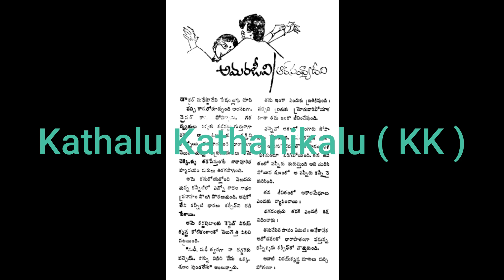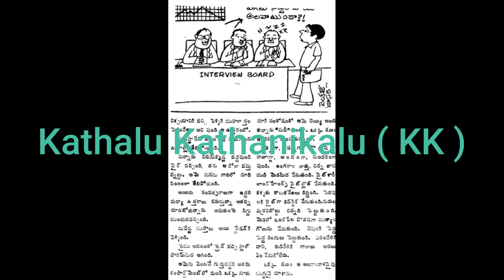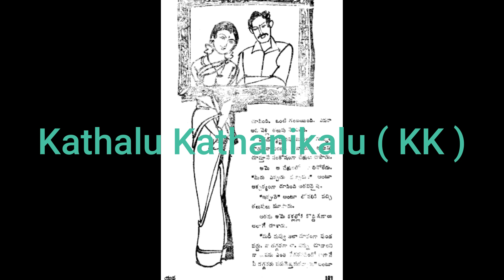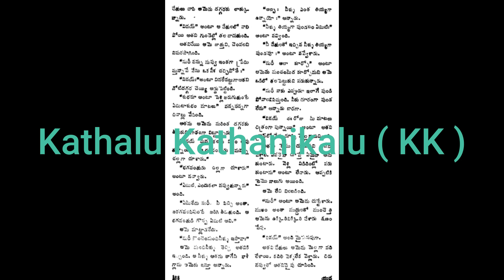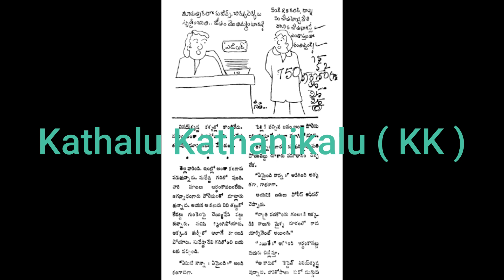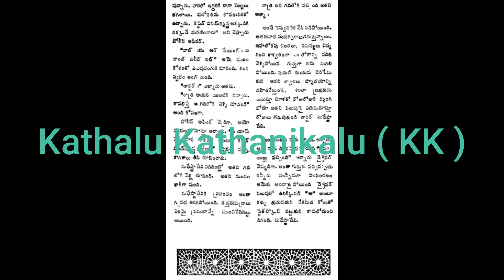అమరజీవి | Amarajeevi | R. Sandhya devi | Telugu Audio Story Read by Radhika